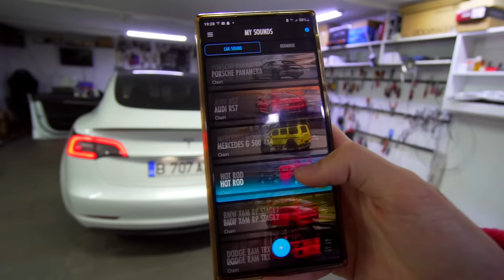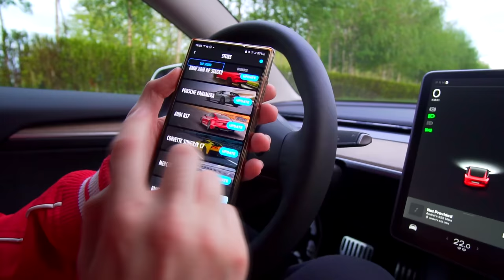MI-AM TUNAT TESLA cu EVACUARE Nebună ! 🔥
• AndreiRO •